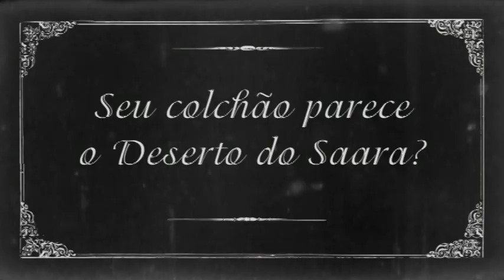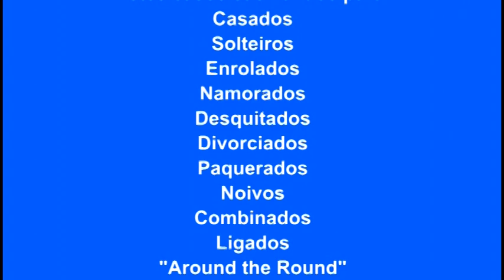.: Como Escolher o seu Colchão :.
Um vídeo da PROTESTE
Associação Brasileira de Defesa do Consumidor

Produzido por:
Studio Digital WG

Elenco:
Carol Herling - Esposa do Victor
Victor Grinbaum - Marido da Carol

Direção:
Thomas Stavros
José Guertzenstein

Making of e assistente de produção:
André Werneck

Cinegrafista:
Christiano Barros

Criação e Roteiro:
Carol Herling

Adaptação de Roteiro:
Thomas Stavros
José Guertzenstein

Edição:
José Guertzenstein

Locação:
Copacabana Hotel Residência

Um beijo pra minha mãe, pro meu pai e pra você!

Esta é uma obra de ficção. Qualquer semelhança com a realidade não é mera coincidência.